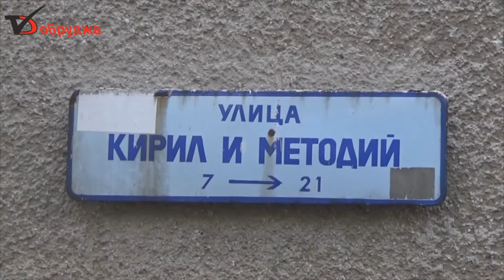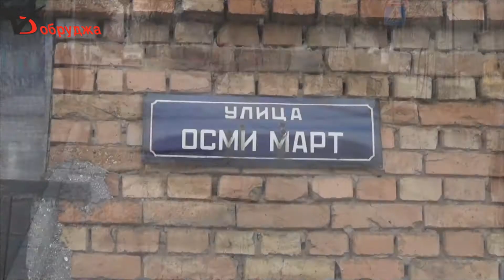Добрич като Лунен пейзаж